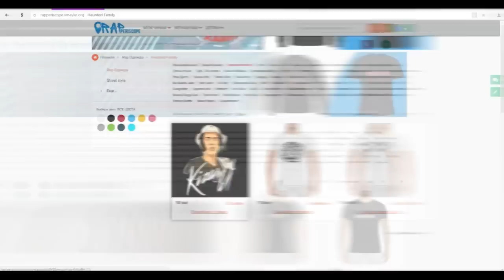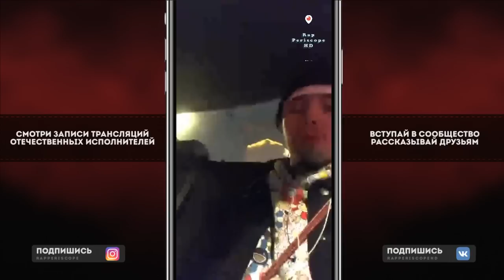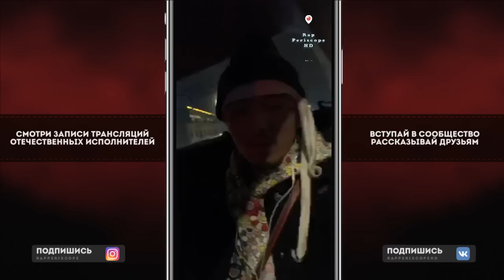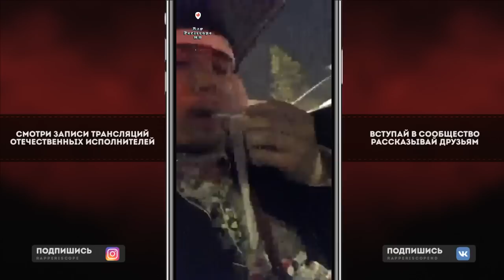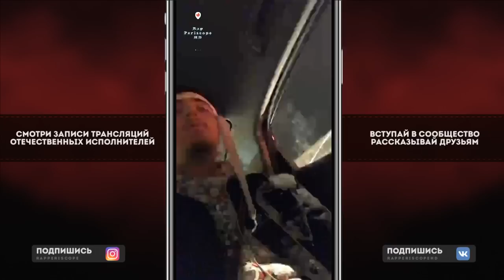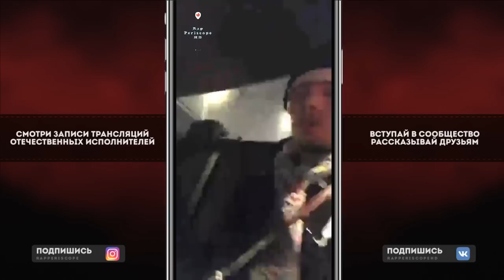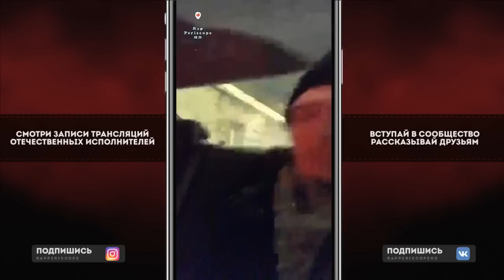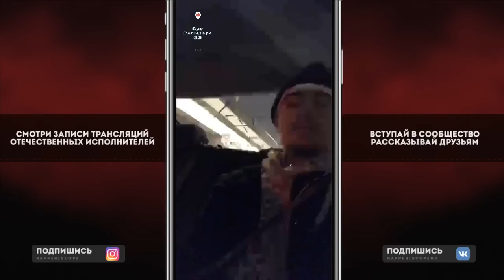White Punk Дата Альбома Вампиръ, о Big Baby Tape, концепции альбома и треках